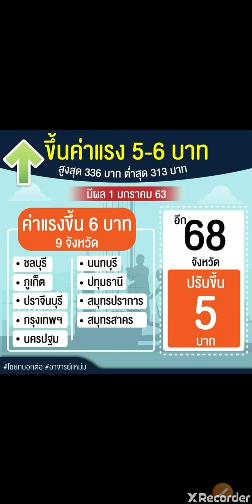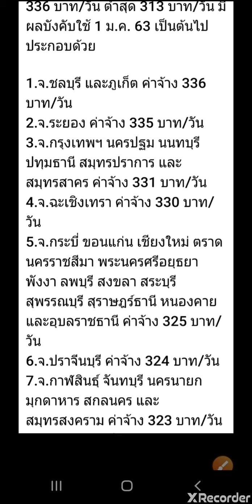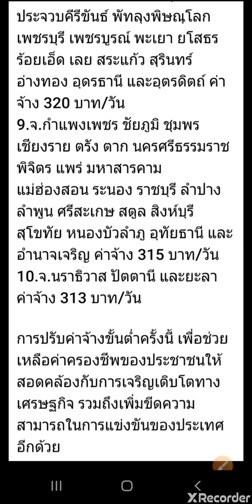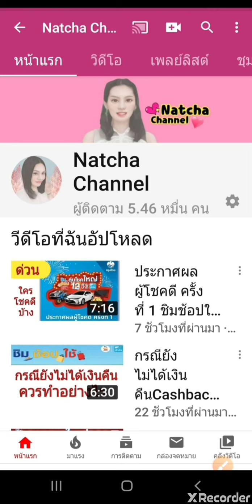ปรับขึ้นค่าแรงขั้นต่ำ สูงสุด 336 บาท |Natcha Channel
❌ ไม่ถูกใจ ก็แค่ผ่าน นะคะ

✅ จะแสดงความคิดเห็นอะไร ควรให้เกียรติ ผู้ที่ติดตามช่อง@Natcha Channel ด้วยนะคะ ☺️😊